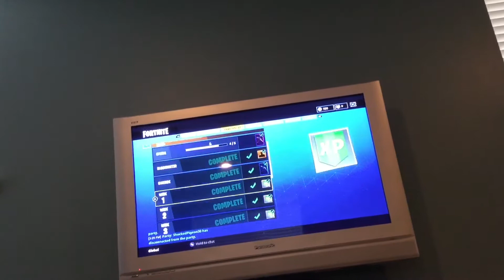My Locker In Fortnite Battle Royale!